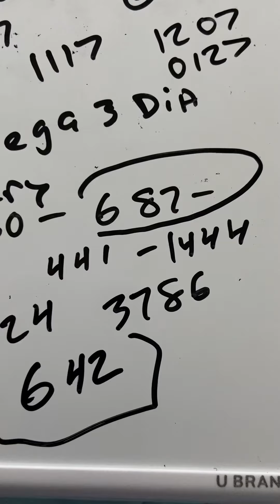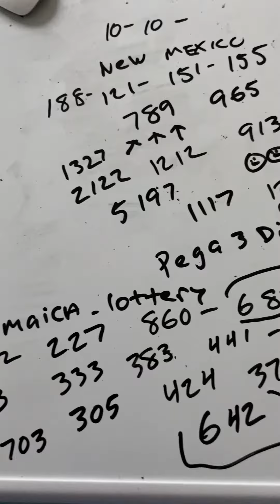(SC) winning ~ pick ~ 4 #